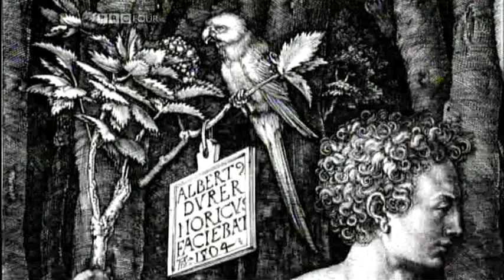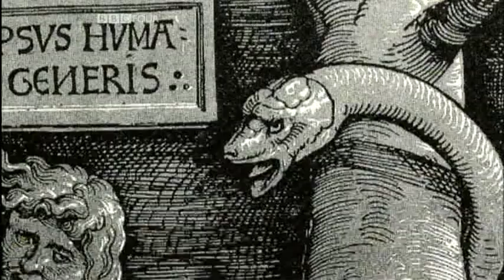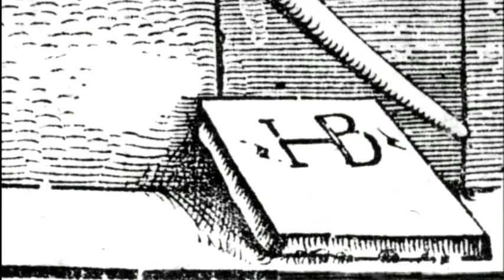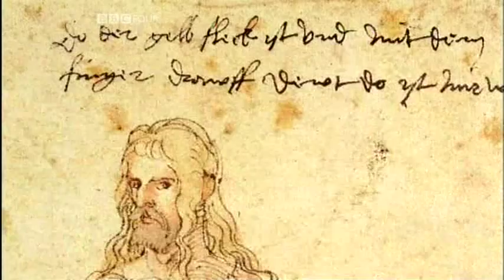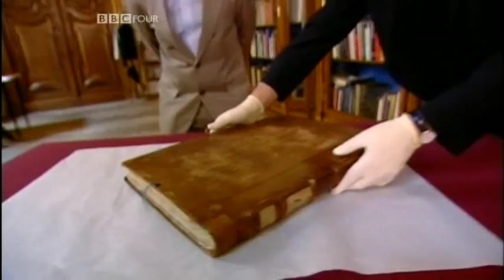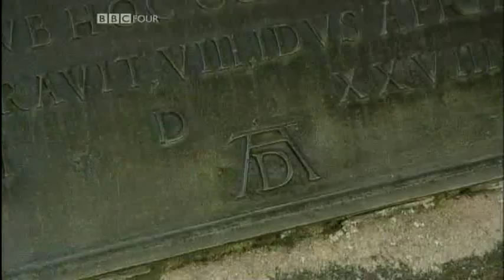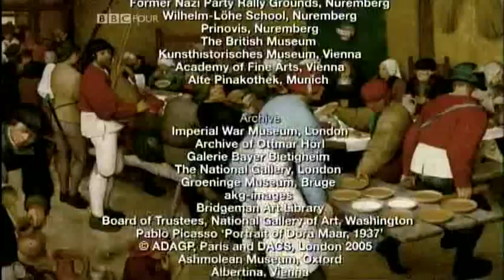4/4 Northern Renaissance : The Birth of the Artist (Ep2)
Episode 2/3 The Birth of the Artist
First broadcast 15 Nov 2007.
A look at painter Albrecht Durer, the first world-famous artist.